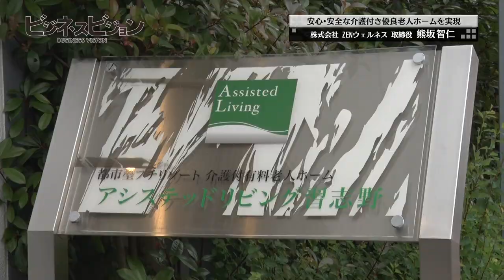ビジネスビジョン（ZENウェルネス）#002-1